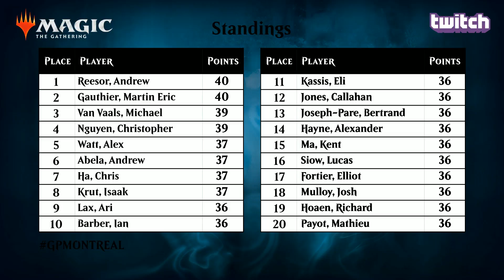Magic the Gathering GP Montreal 2018 Round 15 Limited TW 2